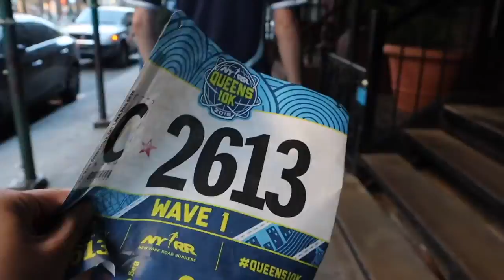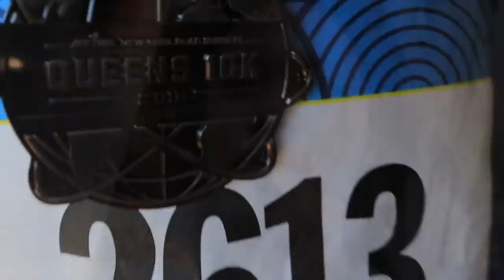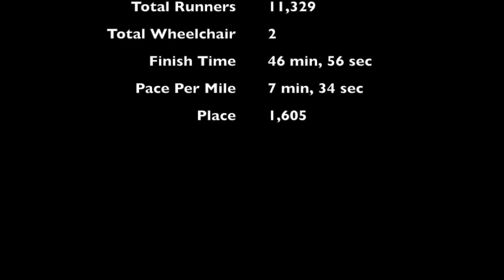He Ran the New York Road Runners Queens 10K! | VLOG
Looking back at old footage of New York City life during the era of social distancing.